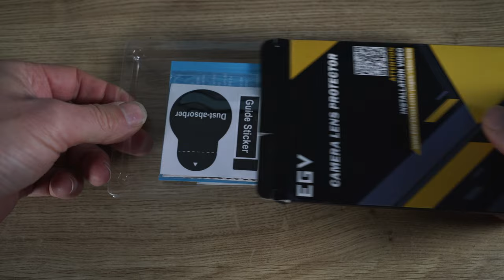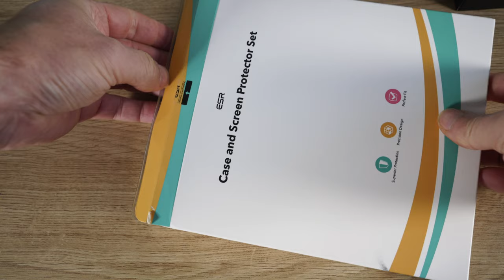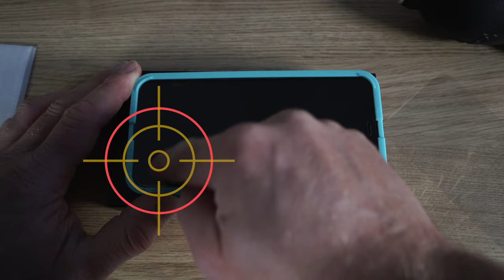How to protect iPhone 12 Pro with Clear Case - Tempered glass and Camera lens protector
Protect your iPhone 12, Mini, Pro and Max with polycarbonate clear case - tempered glass screen protector and camera lens protector.
How to video using a really good clear case with easy screen mount bracket.
Remove dust specs. Case feels great in the hands and you can see the colour of the phone through the case.

Lens protector info:
9H Strong Hardness protector can effectively protect your device from unwanted scuffs and scratches by knife, keys and some other hard substances.
EGV screen protector is designed to be compatible with most cases
ESR case:
Shock-absorbing A hardback, flexible bumper, and shock-absorbing corners team up to protect your phone from drops & bumps.
Includes 2 screen protectors Comes with triple-strength tempered-glass screen protectors for truly comprehensive protection.

CASE AND LENS LINKS:

iPhone 12 pro case and Tempered glass screen protector

iPhone 12 pro lens protector

iPhone 12 Pro MAX case and Tempered glass screen protector

iPhone 12 Pro MAX lens protector

iPhone 12 case and Tempered glass screen protector

iPhone 12 lens protector

iPhone 12 Mini case and Tempered glass screen protector

iPhone 12 Mini lens protector